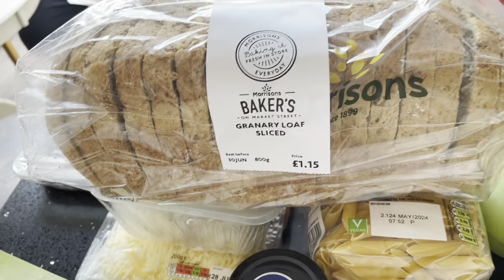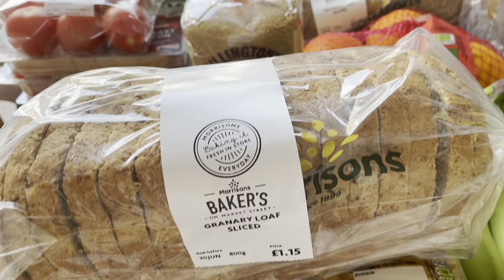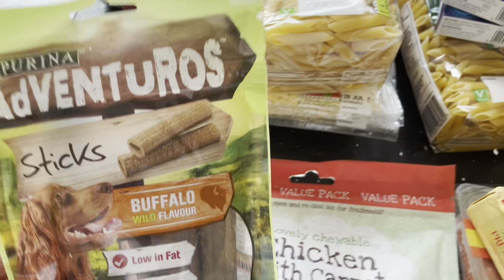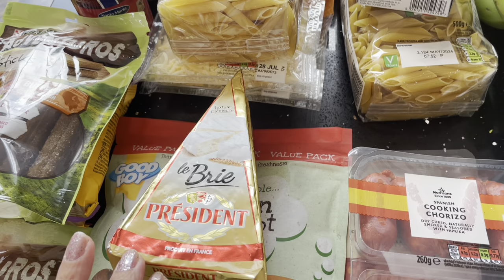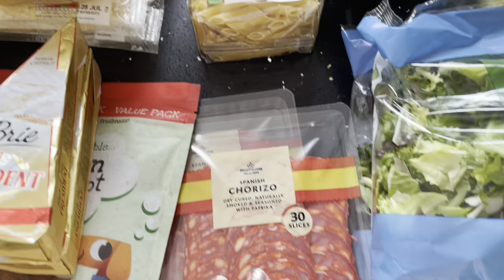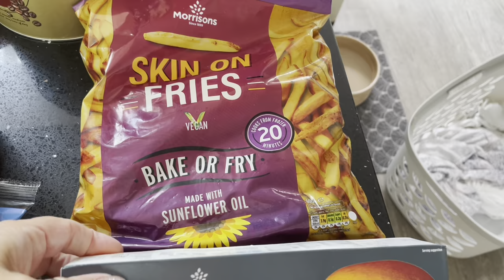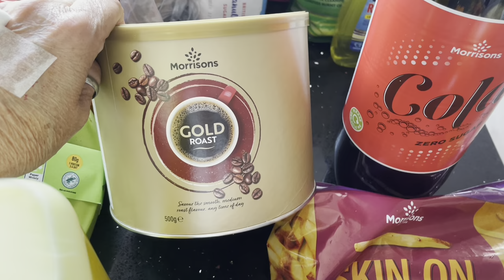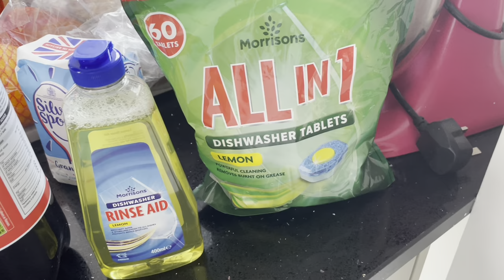Latest Online Grocery Shopping Haul 29/06/22 - Morrisons - £62.55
Welcome back to my YouTube channel thank you so much for joining me again, or if you are new to my channel thank you so much for clicking on my video, I hope you enjoy this video and consider subscribing to my channel.

Love Lesleyanne ❤️

For theee adults

All consumables = £16.94 pppw
= £2.42 pppd